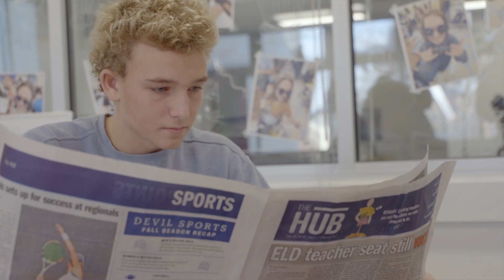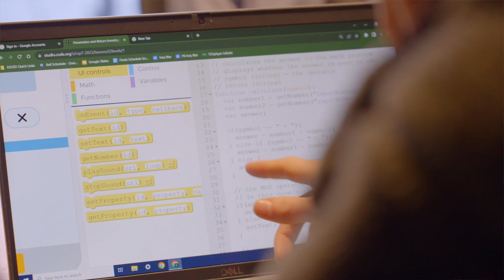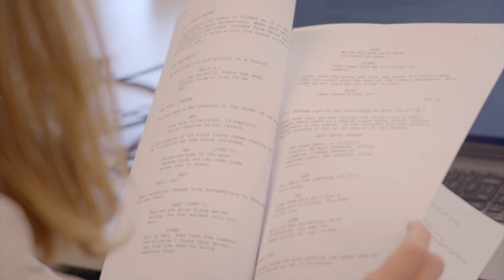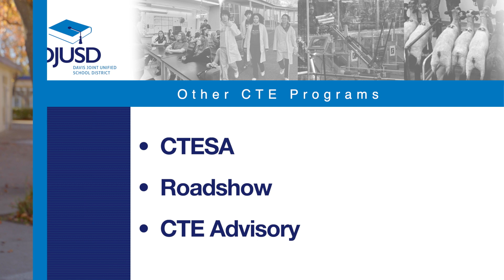Career Technical Education (CTE) in DJUSD